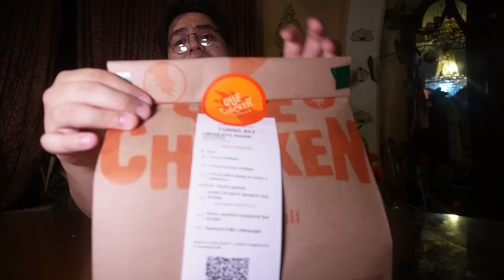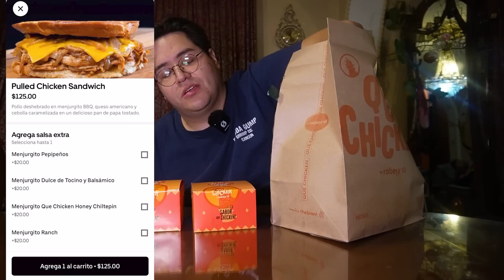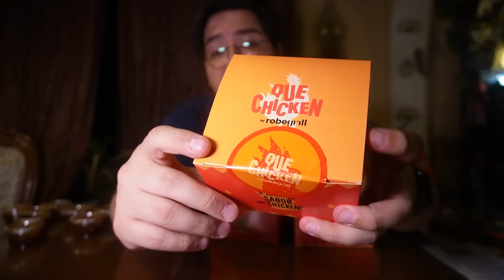Probando los NUEVOS SANDWICHES DE POLLO de Robegrill